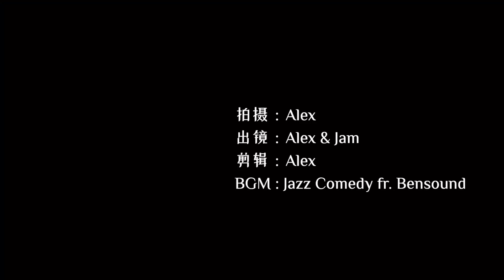【22-1月开箱】尼康28-75Z+罗德VideoMic Go II+iFootage印迹K5独脚架 | Unboxing Nikon 28-75 f2.8 & Rode VideoMic Go II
Yes we are back and this is the first unboxing video for Jan 2022! In this episode, we gonna show you:

1. Nikon 28-75mm f2.8 Z lens
2. Rode VideoMic Go II Mic
3. iFootage K5 Ballhead & Monopod
4. Naturehike camping accessories
5. Some coffee-related accessories

Hope you enjoy and wish you a fruitful 2022 ahead! :)

久违的2022年1月开箱来了！

这期节目中我们开箱了以下物品：

1. 尼康28-75mm f2.8 Z镜头
2. 罗德最新2代VideoMic Go II
3. iFootage印迹K5云台及C150独脚架及怪手
4. Naturehike生活配件
5. 少量咖啡配件

新的一年，希望大家继续支持我们，也多多出好片儿~！